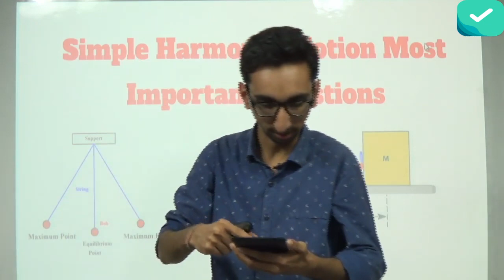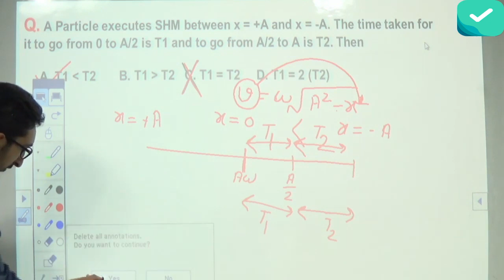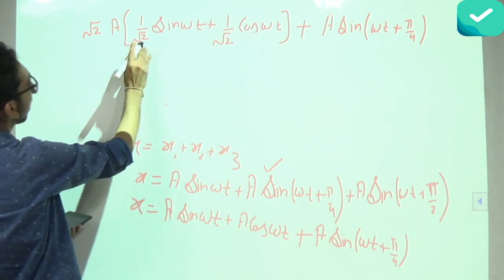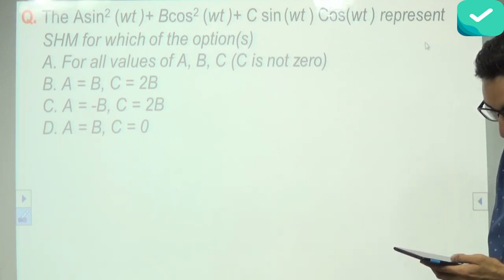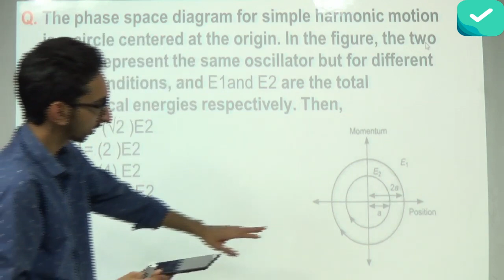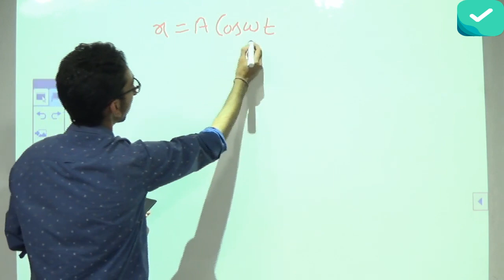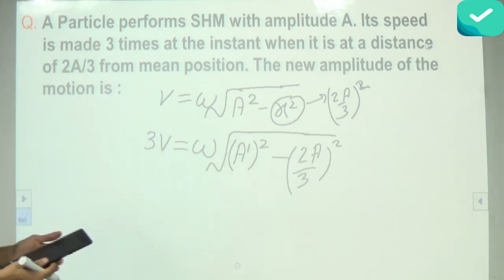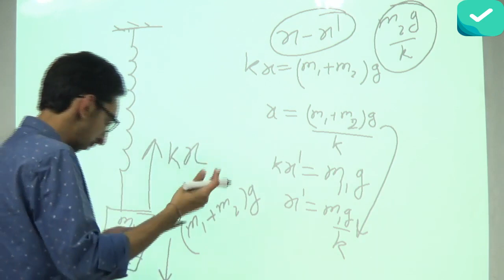Simple Harmonic Motion Important Questions